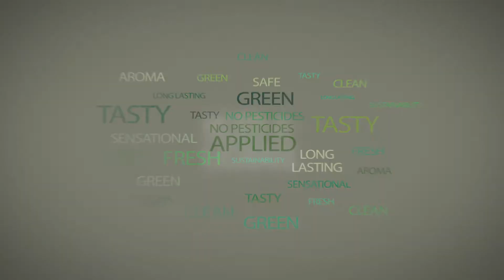הרבלישס בהפקת מיוחס. The taste of novo agriculture. Herb-a-licious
סרט תדמית באנימציה עבור herb-a-licious עשבי תיבול ירוקים, נקיים וטריים במקום בו אין הדברה, בתנאים מבוקרים ואוטומציה מלאה. בימוי: אורן מיוחס, אנימציה: אסף טרופר, סאונד מוסיקה וקריינות: אורי טולדנו
The launch of Herb-a-licious brand at FruitLogistica exhibition. Two years of marketing-branding work with Baruch Nae - design, Tal Berlovich - copywriter, Oren Meyuhas production. The Novo Agriculture innovation from Israel!! — with Avi Bar, Tal Bercovitch, Baruch Naeh and Oren Meyuhas at Fruit Logistica ES.